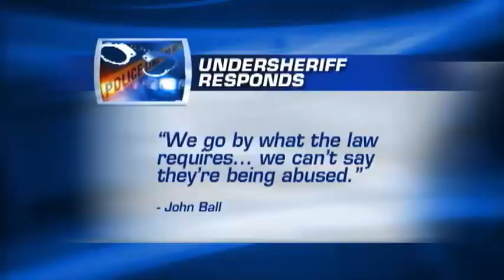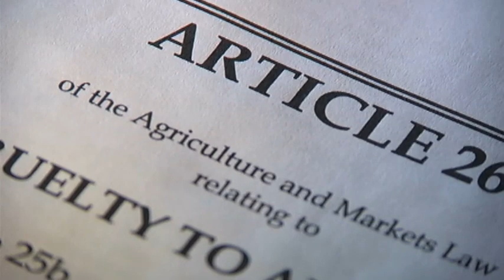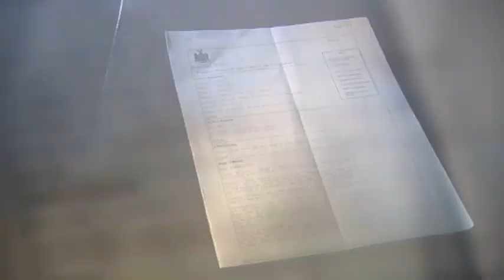Should New York's animal cruelty laws be beefed up to shelter livestock?